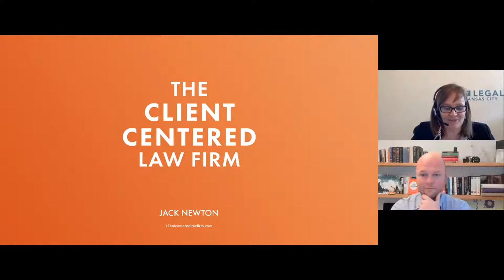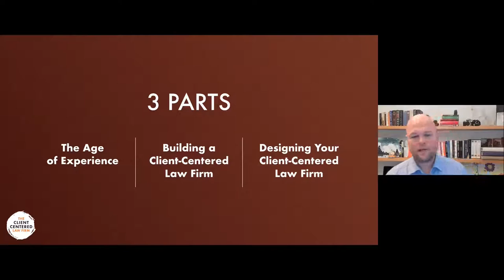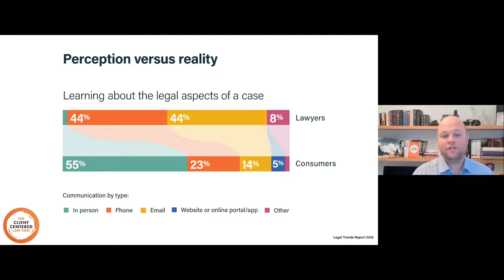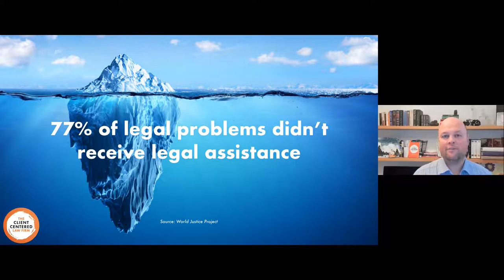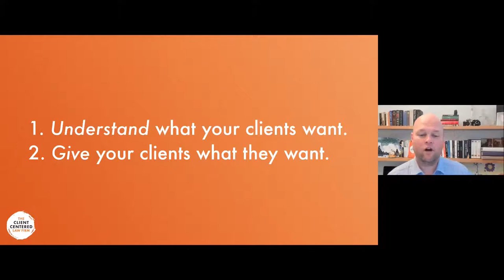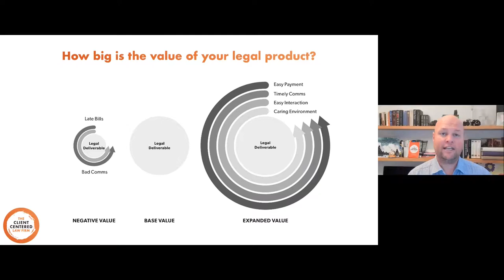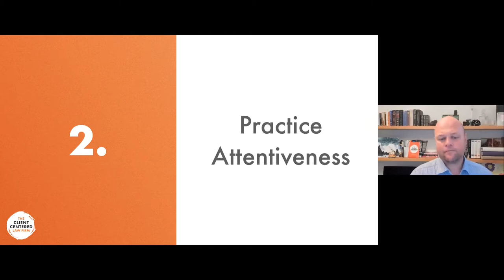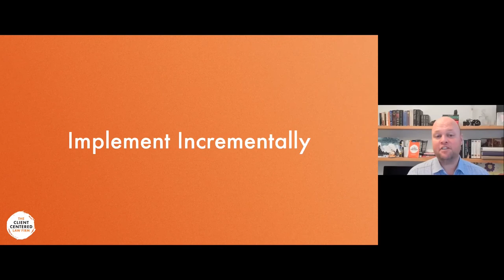Alt Legal Connect 2020: Creating a Client Centered Law Firm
RECORDED SESSIONS ARE NOT AVAILABLE FOR CLE CREDIT

For a recap of this session, including chat contributions from attendees, please

The legal industry has long been risk averse, but when it comes to adapting to the experience-driven world created by companies like Netflix, Uber, and Airbnb, adherence to the old status quo could be the death knell for today's law firms. Clio Co-founder Jack Newton will share insights from his book The Client-Centered Law Firm and will speak about how attorneys can provide a client-centered experience and still run an efficient, profitable law firm. Jack will cover the what, why, and how of running a client-centered practice, with examples from law firms leading this revolution and offer practical strategies for implementation.

Presenter Bio:
As the CEO and Co-founder of Clio and a pioneer in cloud-based legal technology, Jack Newton has spearheaded efforts to educate the legal community on the security, ethics, and privacy issues surrounding cloud computing, and he has become a nationally recognized writer and speaker on these topics. Jack co-founded and is President of the Legal Cloud Computing Association (LCCA) and is the author of The Client-Centered Law Firm. Jack has been recognized as EY’s Entrepreneur of the Year, and Clio has been recognized by many national and international awards for its culture, management, customer support and rapid growth rate.